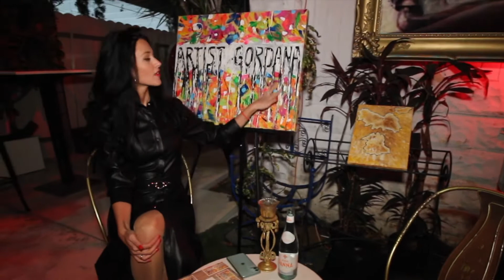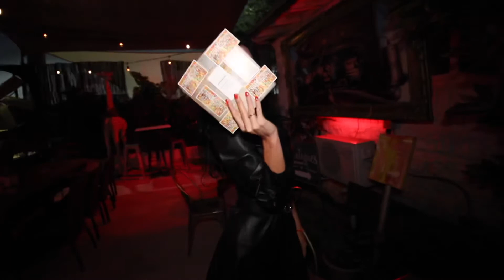Artist Gordana Miami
Art Exhibition @Boho_Miami. Making her way into the Limelight of Artistry! Find Gordana on her Instagram account @Artist_Gordana or Check the website for painting’s

Also thanks to all Gordana’s friends who help put together this event.

Documentary Video: The day & the life of artist Gordana.

Film editing software: IMovie